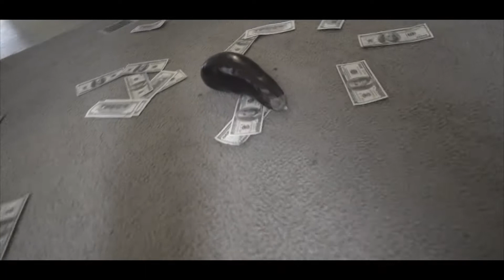Who Run it freestyle | Arewon Pierre | Official Video